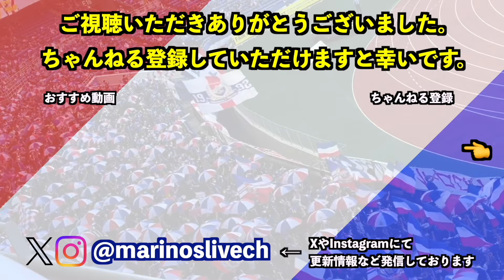飯倉 神戸サポーターに挨拶 オビ マリノスサポーターに挨拶 2024/8/11 vs ヴィッセル神戸 2024 J1 League 第26節｜横浜F・マリノス現地映像